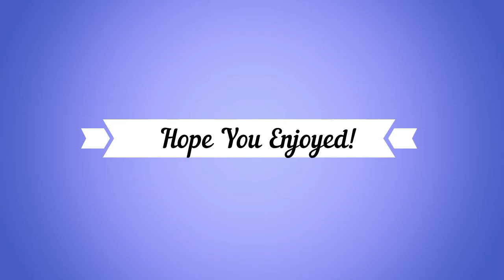A Need To Dance{WALTRSketches}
WALTRSketches. Dude totally check out this doof dancing man, he's like kooked out...
(DMC)